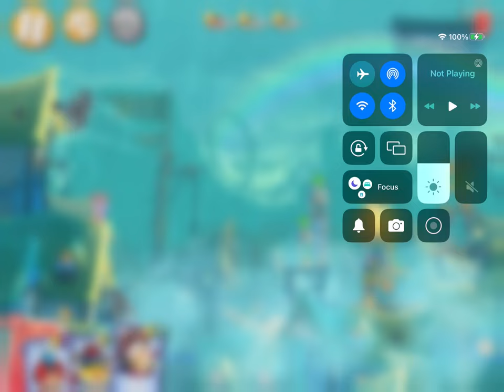General audience playing Mighty Eagle’s boot camp read description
This channel is for a general audience, playing Mighty Eagle’s boot camp challenge for the sixth time in Angry Birds 2 make sure to like, comment and subscribe to the channel.

0:00 opening
1:00 gameplay
3:00 end